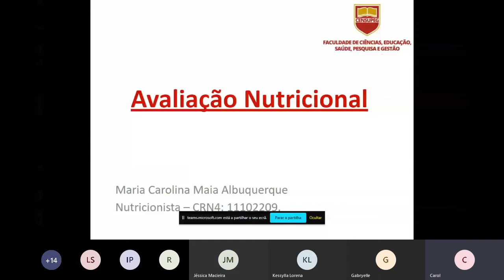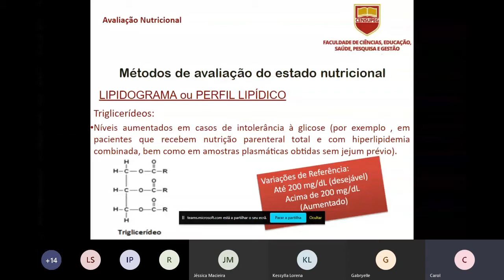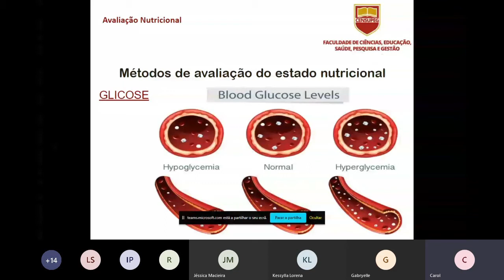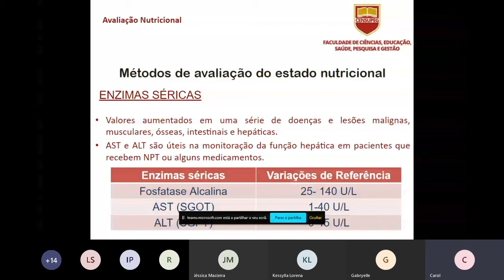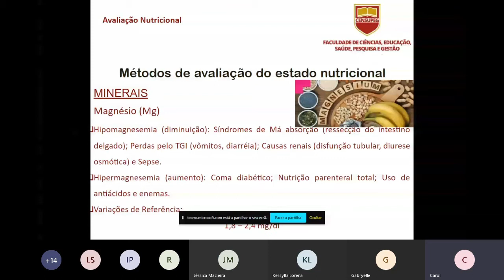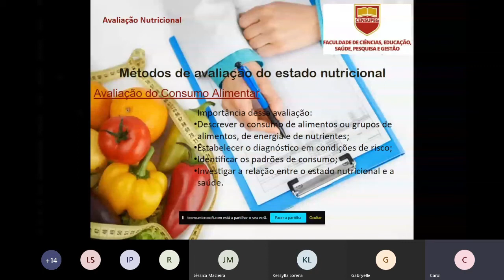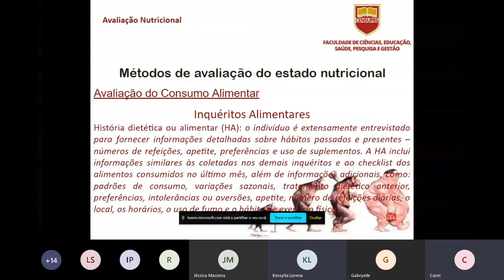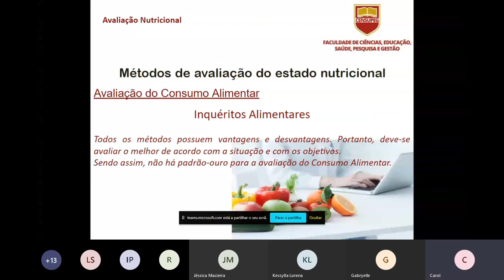Avaliação Nutricional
Professora: Maria Carolina Maia Albuquerque
Aula: 08/04/20